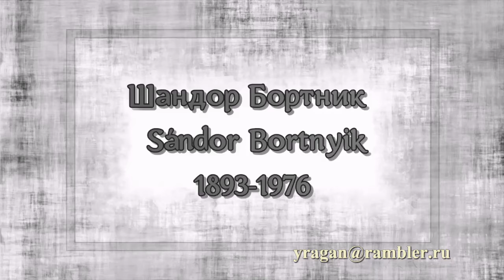Бортник Шандор биография работы